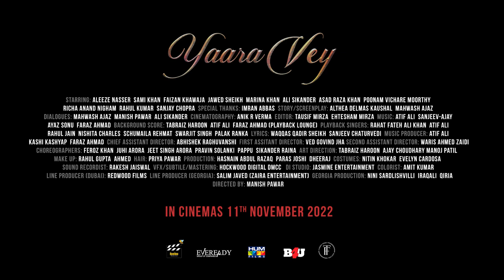Yaara Vey - Official Trailer - Sami Khan, Faizan Khawaja - Releasing 11 Nov 22 - HUMFilms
Yaara Vey

Here's a first look of the far-famed leading cast of Yaara Vey. A romantic and gripping movie coming to cinemas near you on 11th November 2022